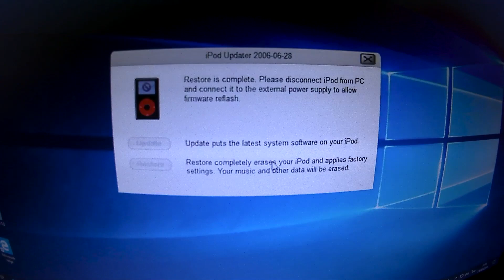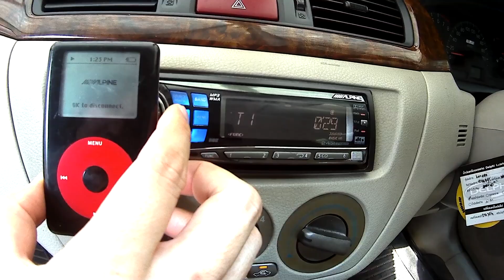Ipod Classic 4Th U2 Special Edition Converted to Compact Flash